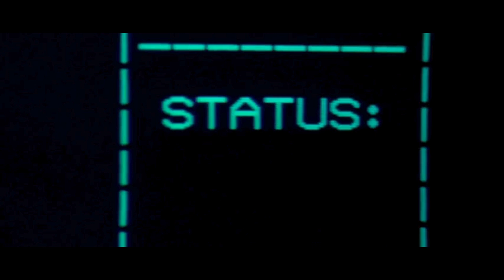Patriot Games (1992) Trailer